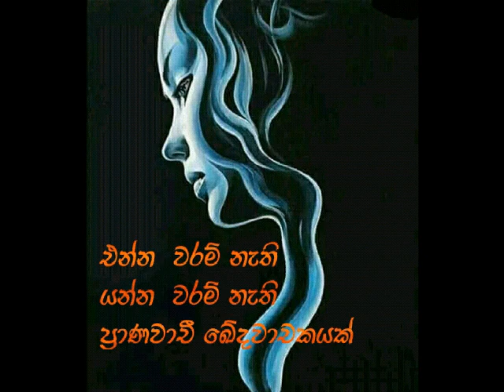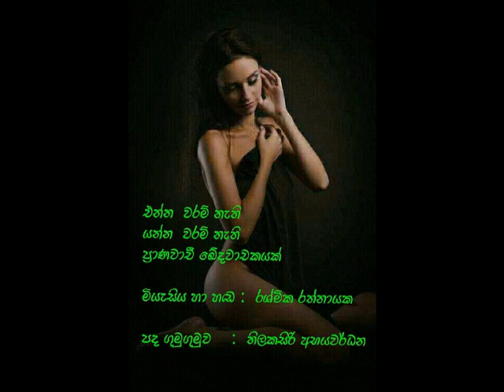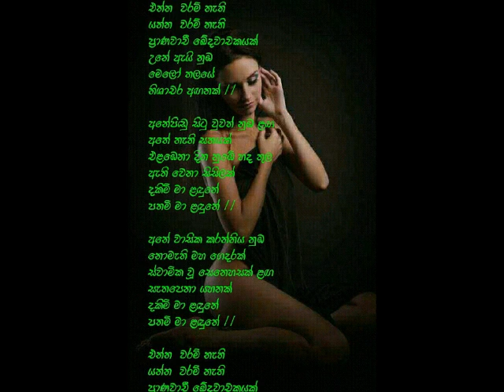Enna Waram Nathi එන්න වරම් නැති, රශ්මික රත්නායක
එන්න  වරම් නැති
යන්න  වරම් නැති
ප්‍රාණවාචී ඛේදවාචකයක්
උනේ ඇයි නුඹ
මෙලෝ තලයේ
නිශාචර අඟනක් //

අනේපිඬු සිටු වුවත් නුඹ ළඟ
අතේ නැති සතයක්
එළඹෙනා දින නුඹේ හද තුල
ඇති වෙනා සිසිලක්
දකිමි මා ළඳුනේ
පතමි මා ළඳුනේ //

අනේ වාසික කරන්නිය නුඹ
නමැති මහ ගෙදරක්
ස්වාමික වූ සෙනෙහසක් ළඟ
සැතපෙනා යහනක්
දකිමි මා ළඳුනේ
පතමි මා ළඳුනේ //

එන්න  වරම් නැති
යන්න  වරම් නැති
ප්‍රාණවාචී ඛේදවාචකයක්

මියැසිය හා හඬ :  රශ්මික රත්නායක

පද ගුමුගුමුව    :  තිලකසිරි අභයවර්ධන

Rashmika Rathnayake,
Thilakasiri Abhayawardhane